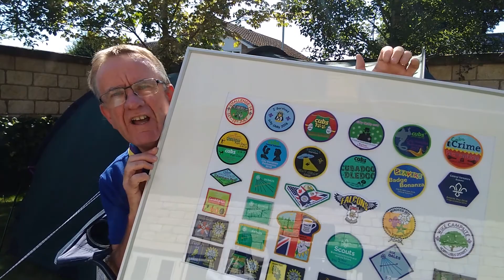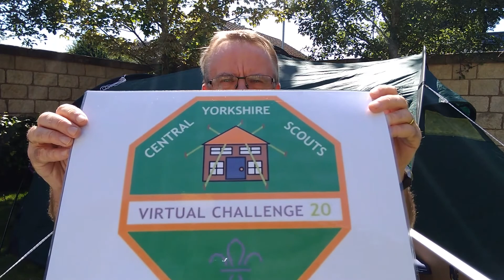Central Yorkshire Badge Winner VC20